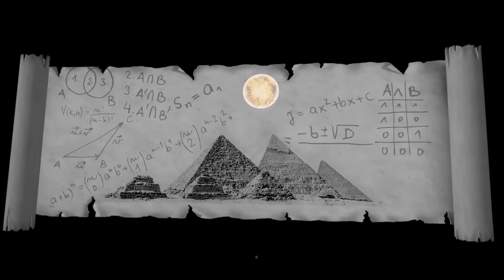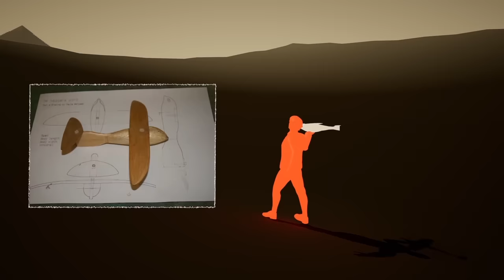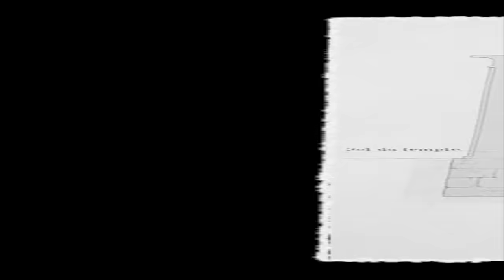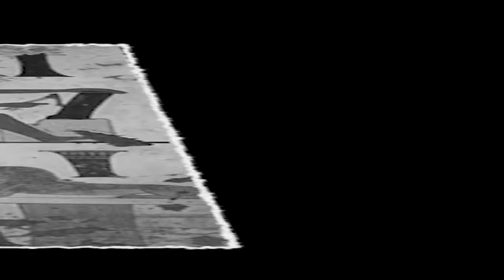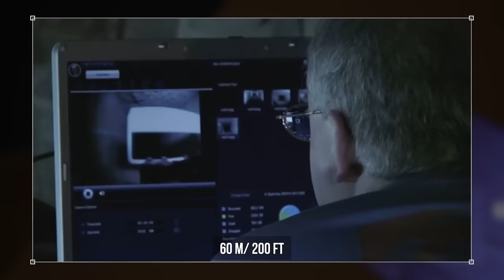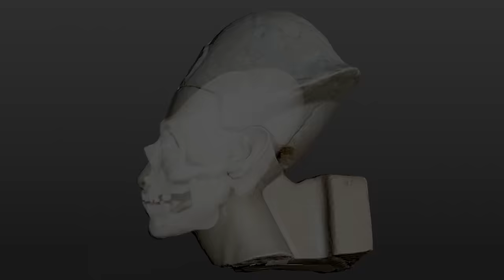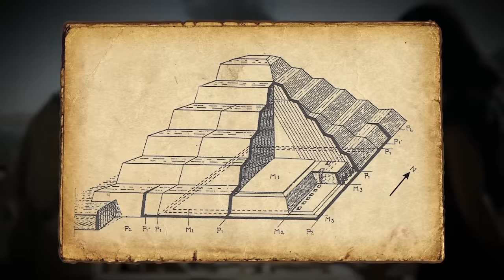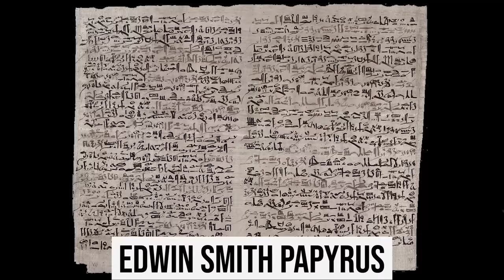Wissenschaftler haben Beweise für eine überlegene Rasse im alten Ägypten gefunden